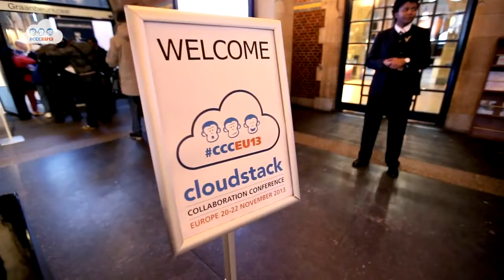#24 | ACSarchives: CloudStack Collaboration Conference 2013 |Day 1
CCCEU2013 happened in Santa Clara – CA from Sunday June 23rd through Tuesday June 25th.

You might want to peruse the Get Involved page on Apache.org